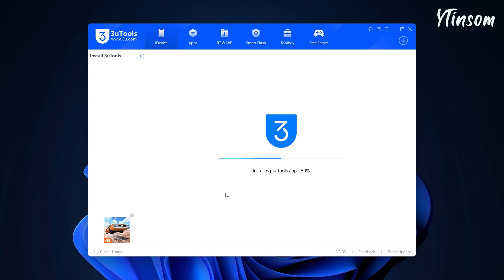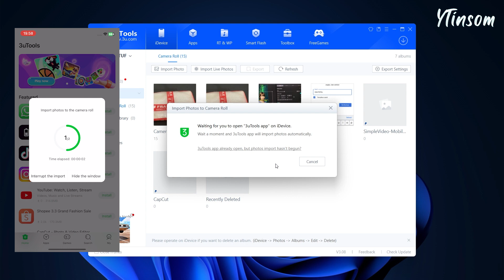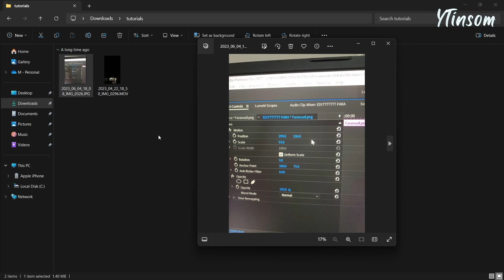Cara Kirim File Dari iPhone ke PC Windows | Cara Memindahkan File Dari PC Windows ke iPhone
Memindahkan file dari iPhone ke PC Windows atau sebaliknya memang tidak mudah, karena kalian harus menggunakan aplikasi transfer file. Tapi biasanya aplikasi tersebut mengharuskan kalian untuk langganan. Disini saya transfer file dari PC Windows ke iPhone menggunakan aplikasi gratis dan tanpa batasan transfer file, jadi mau transfer file puluhan atau ratusan itu bisa dan untuk caranya bisa lihat video di atas.

00:00 Intro
00:42 Transfer File PC ke iPhone
01:47 Transfer File iPhone ke PC
02:12 Outro